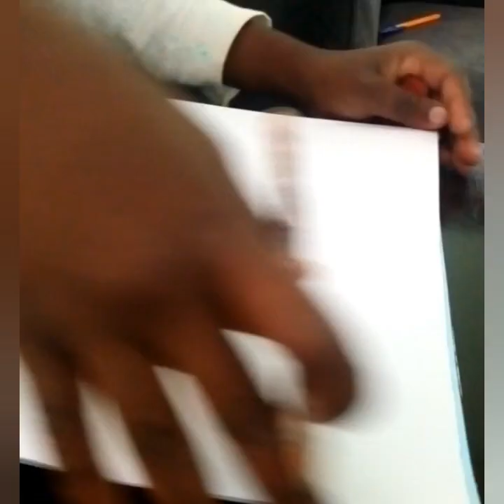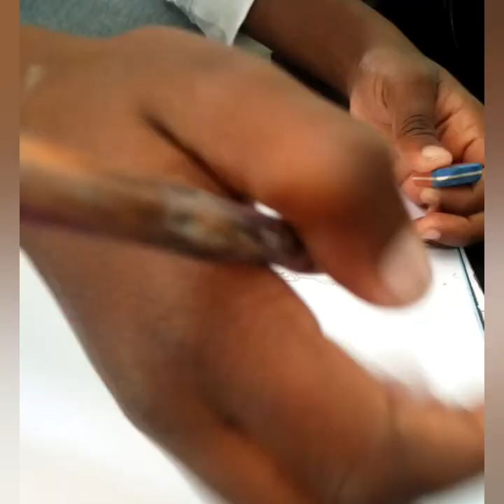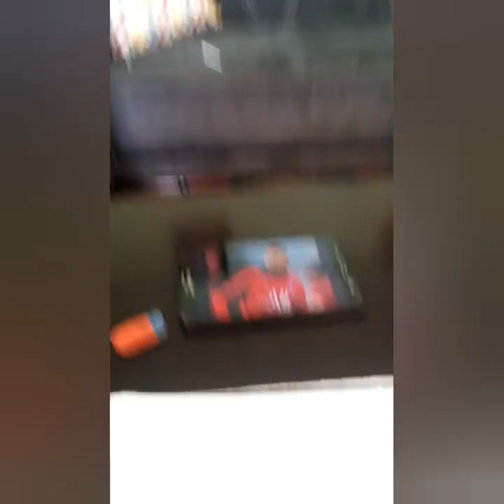drawing neymar(it look bad)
hi its been long since i posted a video i hade no video idea sorry